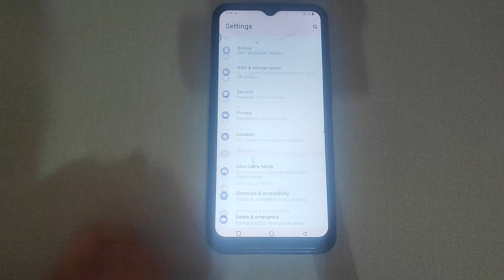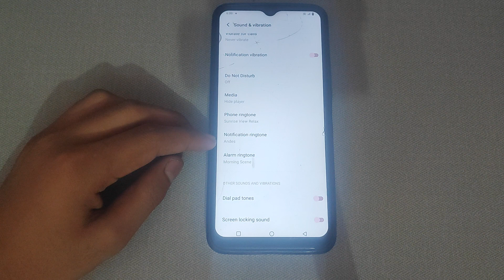How to change Notification ringtone in Vivo Y16, Notification ringtone ko kaise change kar sakte hai